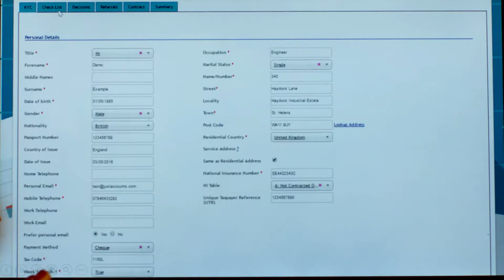Data - Deluge and Decisions | Episode 1 | Welcome with Andrew Harding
Dealing with the Data deluge and decision making, with Andrew Harding - Chief Executive Management Accounting at The Association of International Certified Professional Accountants.

Discover more topics on big data innovation in the management accountant profession with insightful CGMA perspectives